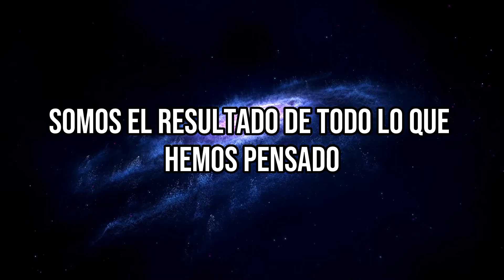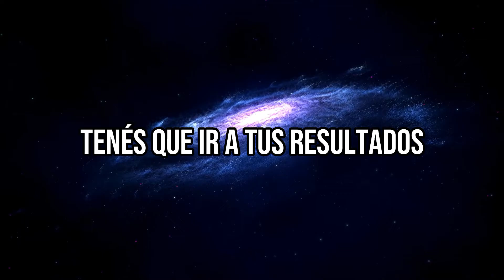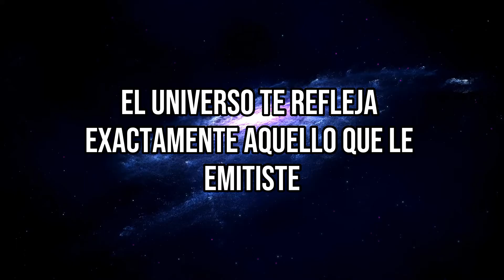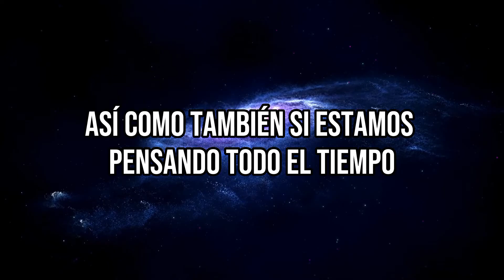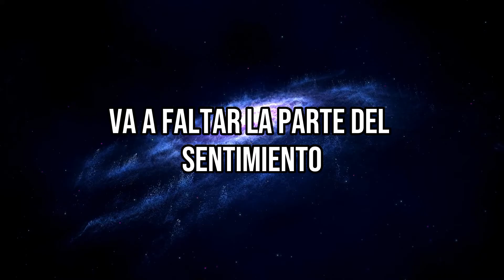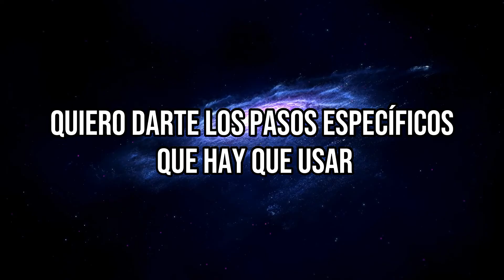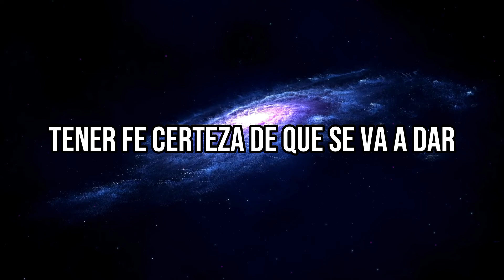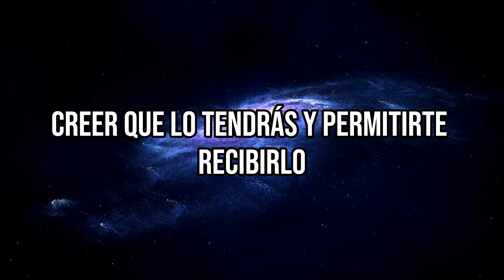DESBLOQUEA LA LEY DE ATRACCIÓN: APRENDE DE JACK CANFIELD CÓMO ATRAER TODO LO QUE DESEAS EN LA VIDA ✅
Este es un canal dedicado a la LEY DE LA ATRACCION, METAFÍSICA y ESPIRITUALIDAD por lo que si te gustan estos temas te doy la bienvenida.

Dejame un comentario si te ha gustado el video y con mucho gusto lo responderé.